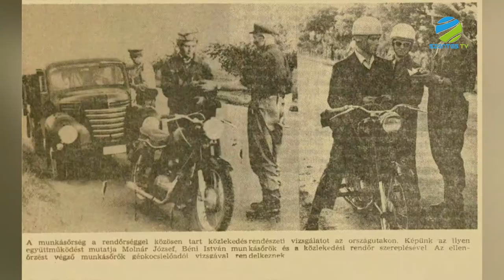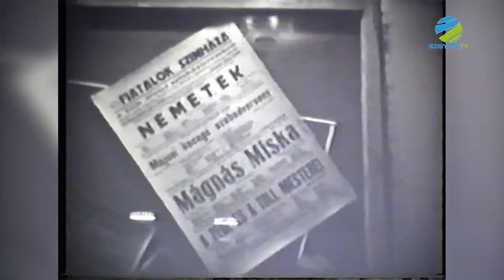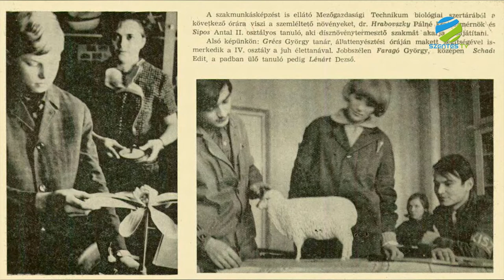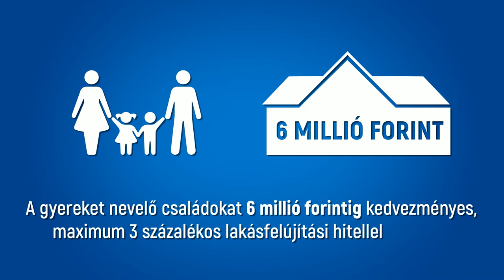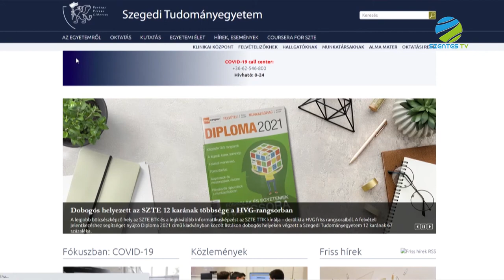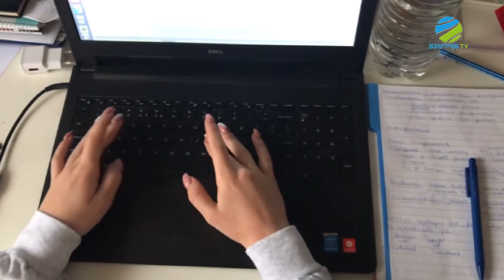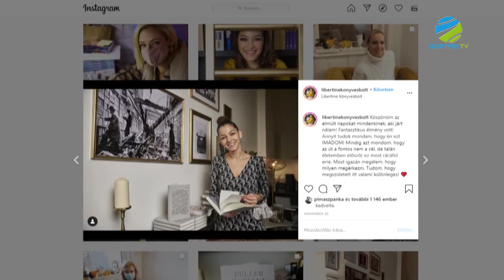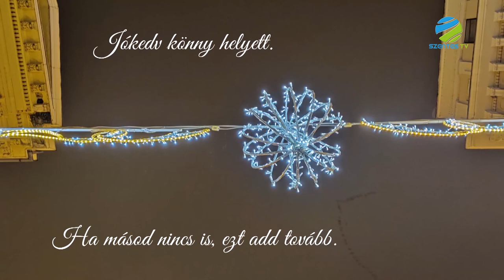2021. január 15. péntek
• Szentes anno 10. rész
• SzemeSZTEr - a Szegedi Tudományegyetem magazinműsora